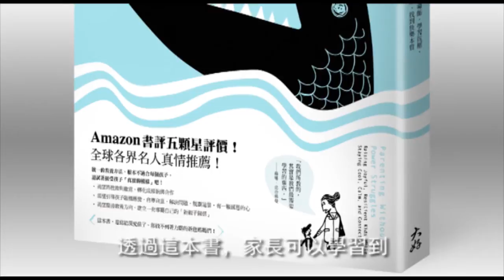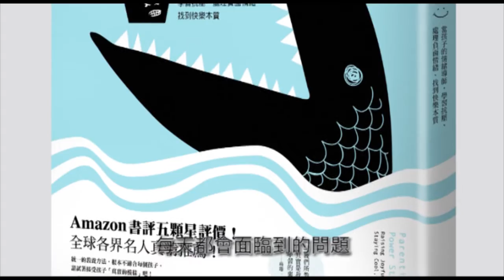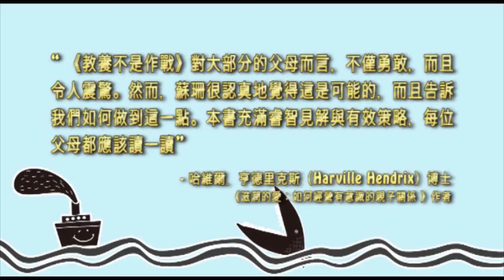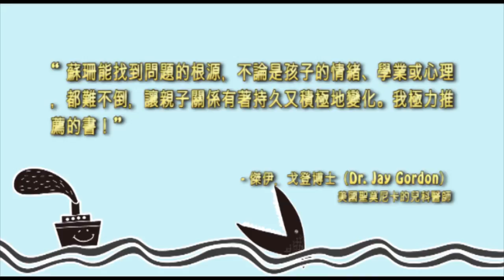大好書屋_教養不是作戰《高畫質》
Amazon書評五顆星評價！全球各界名人真情推薦！
一本充滿愛、關懷和智慧的教養書，寫給深愛孩子、卻找不到著力點的爸爸媽媽們。
全球名人和平民媽媽都跟隨的新親子關係方針── 你是暴風雨中的舵手，你得成為孩子的情緒導師！
　　● 父母先學習管理自己 → 提供孩子良好的引導，建立安全感。
　　● 扮演大偵探福爾摩斯 → 為孩子言行背後的情緒解碼。
　　● 認識「情感依戀六階段」 → 緊密的親子關係是孩子最好的成長基礎。
　　● 直接訊息 VS. 隱藏情感 → 解讀孩子話語裡的真實訊息。
　　● 引導孩子撞上「徒勞之牆」 → 讓孩子發洩沮喪情緒，學會適應，向前邁步。
　　● 情緒色彩圖像化 → 讓孩子學習積極改善情緒的方法。
　　● 善用「兩階段」策略 → 協助陷入困境的孩子吐露心聲。

若將家庭比喻為一艘船，身為船長的你，如何能在狂風暴雨般的溝通過程中，扮演一名沉著、自信的舵手？就讓心理學家引導你──了解孩子的需求、諒解彼此，學會溫柔對待.

《教養不是作戰：當孩子的情緒導師，學習抗壓、處理負面情緒、找到快樂本質》
作者：蘇珊．史帝佛曼
出版社：大好書屋
出版日：2013/7/25